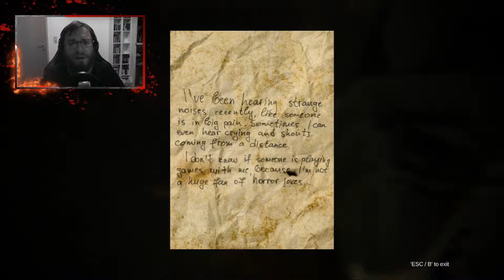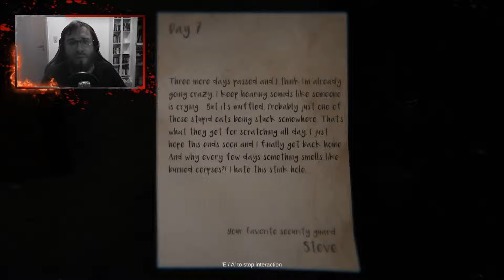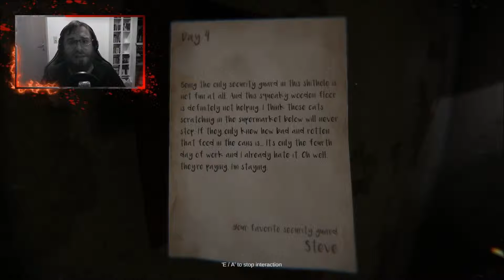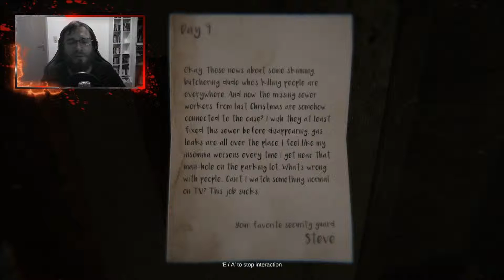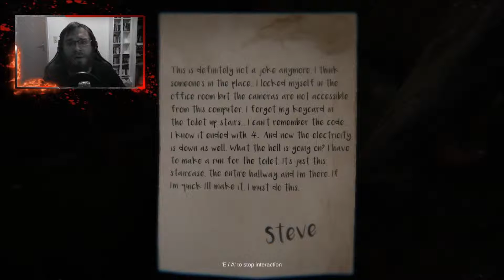Der Herzinfarkt meines Lebens - Wounded #02 - Das Hotel der Anti-Liebe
🎮 Wounded
       Der Herzinfarkt meines Lebens
       Das Hotel der Anti-Liebe
🎮 Lets Play mit Mr. J

Hier kannst du dieses Game kostenlos runterladen

🎮 Über dieses Game
Wounded ist ein kurzes Horrorspielprojekt mit einer einfachen,  Geschichte, die nach zwei gescheiterten Crowdfunding-Kampagnen erstellt wurde. Das Ziel dieses Spiels ist es, Ihnen den alten Indie-Horror-Vibe zurückzubringen, wo alles begann.

Sie kontrollieren Tim, einen entfremdeten Vater, der verzweifelt versucht, seine verlorene Tochter Lisa zu finden. Seine Reise ist hart und äußerst herausfordernd, durch Orte voller Paranoia und Angst.

🤔Wer oder Was ist Lets Play mit Mr. J
Ich bin ein Let's Player aus Österreich, Tirol und noch ganz neu (frisch) hier in der Let's Play Szene.
Da Gaming schon immer eine große Leidenschaft für mich war, möchte ich dies gerne mit euch teilen.
Ich nehme meine Let's Plays teilweise über den PC (mit- und ohne Facecam) oder auch der PS4 auf.
Neuerdings werden auf meinen Kanal auch abwechselnd Let's Plays von PSVR (Playstation VR) erscheinen.

👉 Lets Play mit Mr. J - und für was ich stehe
Ich versuche meine Let's Play Videos so authentisch wie möglich zu machen und daher stecke ich viel Herzblut, Emotionen und manchmal auch feuriges Temperament in meine Videos.
Folgende Genres helfen mir dabei: Horror, Survival Horror, Survival, Indie Horror, Adventure, Jump And Run, Shooter, Rennspiele, Rennsimulatoren, PSVR, und viele mehr.
Also falls ihr etwas zu lachen, mitfiebern, mitspielen oder einfach zum relaxen oder chillen sucht, seid ihr hier genau richtig.

Other Stuff (mein Buch)
(Buch, Kindle Operation Thunderstorm)

👉 Mein ganzes Zeug und andere Sachen
- Action Cam //

Zuguter letzt auch mal hier vorbeischauen

Extrem gute Rezepte und Vlog gibts hier:
Abenteuerkekserl

Immer wieder einen besuch Wert und ganz neben bei die beste Left 4 Dead 2 Partnerin der Welt